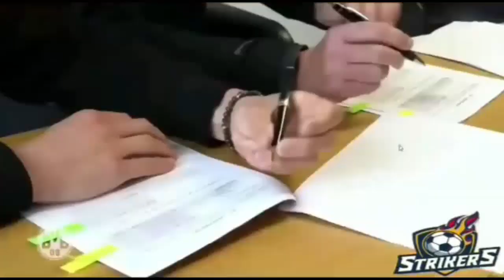VEJA! PES 2021 CONFIRMADO O DIA QUE CHEGA DLC 4.0 & DLC 5.0! (NOVIDADES)